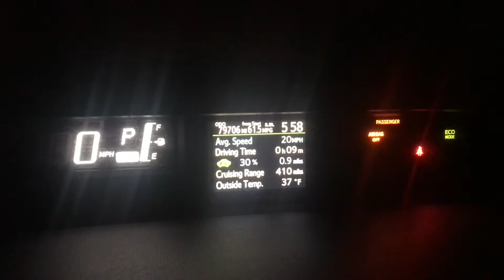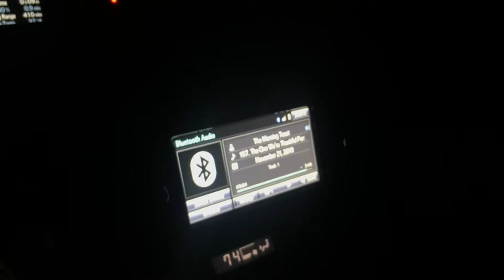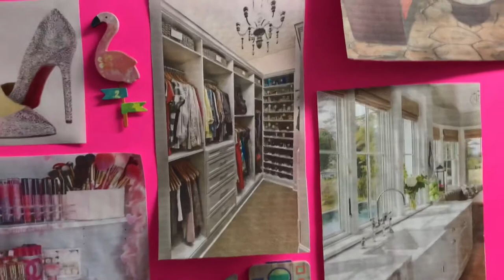VLOG: Week In My Life! Cookie Dough Cheesecake, Manifesting My Dream Closet & Meet My Boyfriend!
JOIN FABFITFUN! Want to get a seasonal box of 8 to 10 full-sized, premium products (that you get to customize!) valued at over $200 of the hottest items in beauty, lifestyle, and fitness sent right to you?! and get $10 off your first box when you use code "TENOFF" :)

JOIN IPSY! For $12 a month, get an adorable cosmetic bag with 5 PERSONALIZED beauty products!

for $25/month get 4-5 full size beauty products from top brands!

Equipment:
Blue Yeti Microphone
Camera I use (Canon Rebel T6i) and the bundle I bought
Soft Box Lights
Ring Light